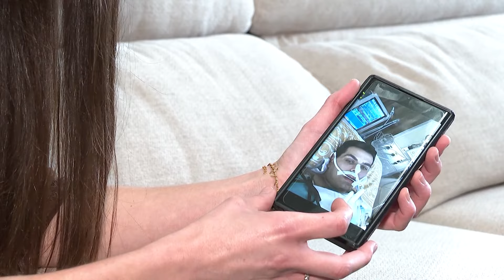El agónico rescate del español atrapado en Tailandia